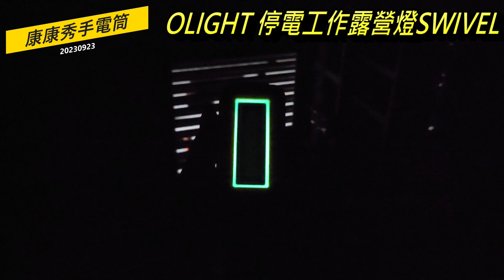康康秀手電筒35 OLIGHT 2023新品 SWIVEL 400流明停電工作露營燈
分類影片頻道清單 (一個喜歡攝影紀錄的男人)